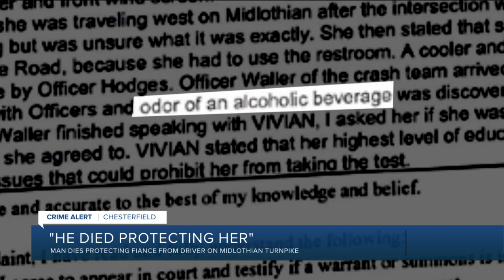They were set to get married in April. She witnessed the crash that took his life.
Skyler Steak was the person Rebecca O'Berry was getting set to build her future with. The two were planning a wedding on the anniversary of their first date in April.